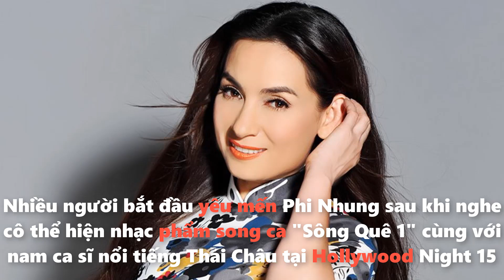TIỂU SỬ VÀ CUỘC SỐNG ĐẦY KHÓ KHĂN CẢU CA SỸ PHI NHUNG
TIỂU SỬ VÀ CUỘC SỐNG ĐẦY KHÓ KHĂN CỦA CA SỸ PHI NHUNG
 ca sĩ phi nhung là ai. cuộc sống của ca sĩ phi nhung như thế nào ca sĩ phi nhung bao nhiêu tuổi cuộc sống vất vả của ca sĩ phi nhung như thế nào sẽ được giải đáp trong video  tiểu sử và cuộc sống đầy khó khăn của ca sĩ phi nhung

► Bản quyền:  Kênh TIN TỨC 8NEW không sở hữu tất cả tư liệu được sử dụng trong Video này. Cảm ơn sự thấu hiểu của bạn và chúng tôi mong được hợp tác để cùng nhau phát triển.